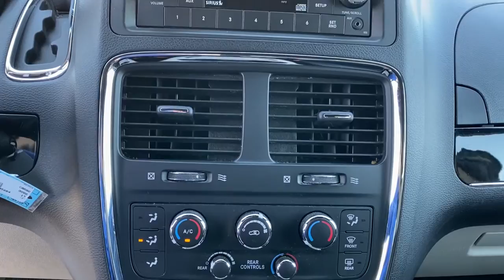2017 Dodge Grand Caravan Tulsa, Broken Arrow, Owasso, Joplin, Claremore MM157654A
Brilliant Black Crystal Pearlcoat Used 2017 Dodge Grand Caravan available in Tulsa, Oklahoma at Don Thornton Volkswagon of Tulsa. Servicing the Tulsa, Broken Arrow, Owasso, Joplin, Claremore, OK areas.
2017 Dodge Grand Caravan SXT - Stock#: MM157654A - VIN#: 2C4RDGCG7HR595864

4240 S. Memorial Drive